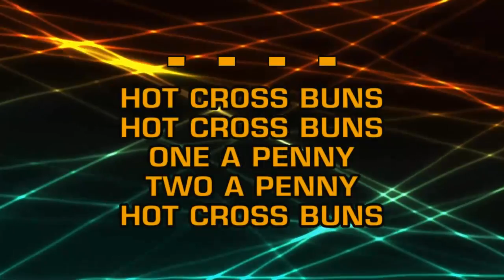Children's Nursery Rhymes - Hot Cross Buns (Karaoke)